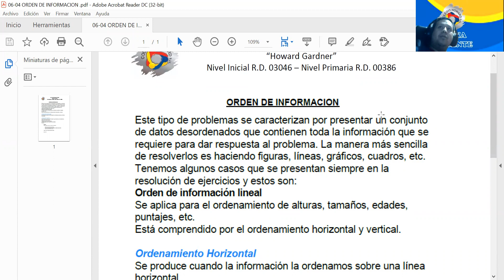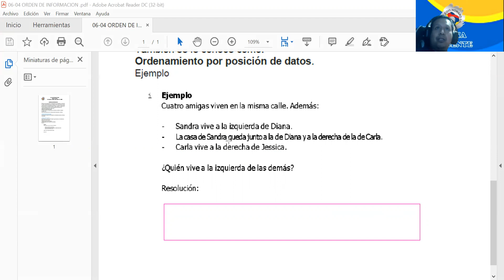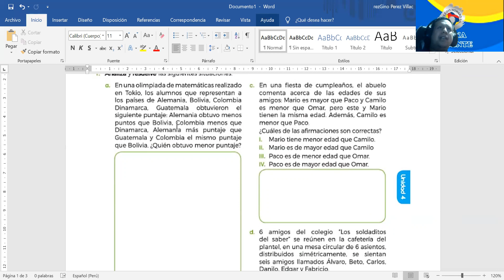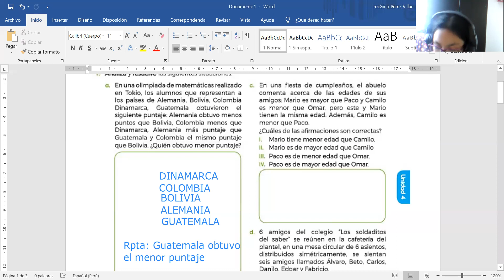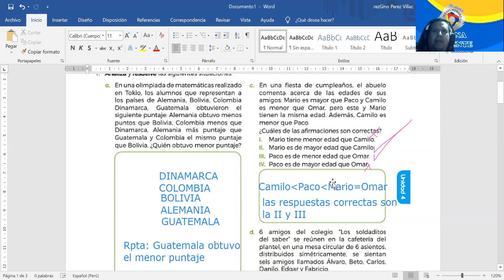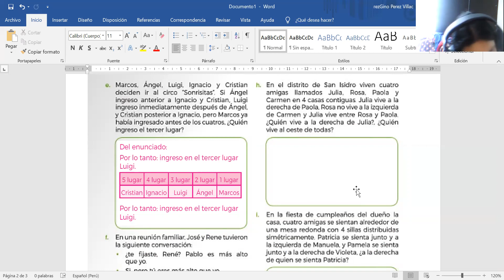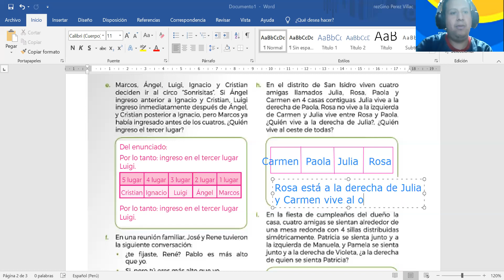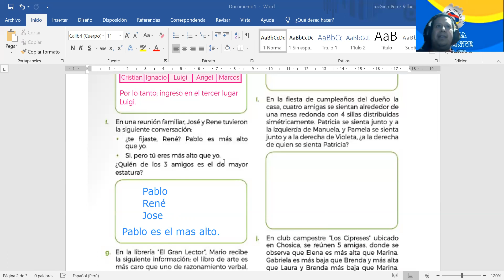6to Orden de informacion parte 1